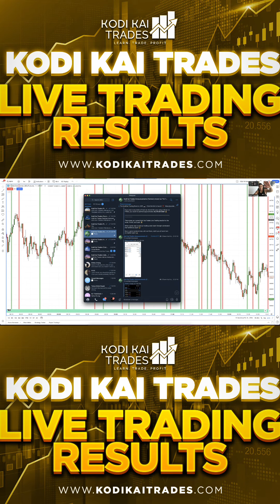KODI KAI TRADES LIVE TRADING RESULTS - JUNE 16, 2023 | US30 YM LIVE SCALPING STRATEGY REAL-TIME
Kodi Kai Trades team profits for our June 16, 2023 live trading session! 💰

00:00  - Intro